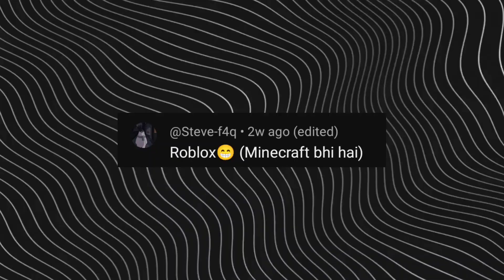Playing my SUBSCRIBERS FAVOURITE GAMES !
Aaj maine tumlogo ke favourite games khele to kesa laga video btana jarur :)